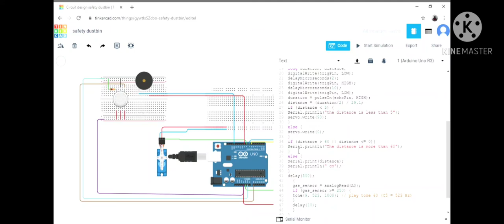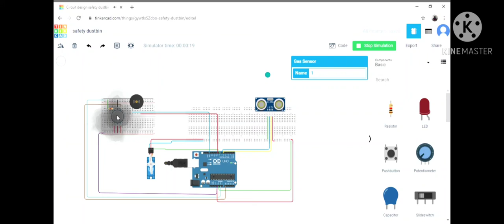UPM Arduino Project: Safety Dustbin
*Assignment project EEE3123
*2 sensors and 2 actuators